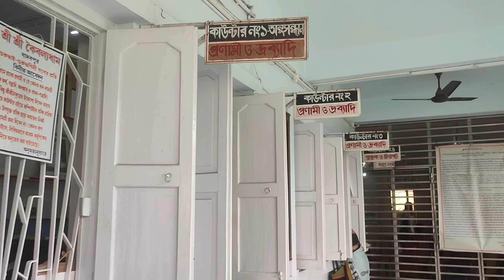Kaibalyadham |বিনামূল্যে ভোগপ্রসাদ ও থাকার ব্যবস্থা|Ram Thakur Ashrom Kolkata| Kaibalyadam Jadavpur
Kaibalyadham Jadabpur |বিনামূল্যে ভোগপ্রসাদ ও থাকার ব্যবস্থা|Ram Thakur Ashrom Jadavpur| Kaibalyadam

Hoyei Jak এ যেকোনো  ভিডিও দিতে চাইলে আমাদের মেসেজ করুণ।

Odyssey's End by Jonas Fill
3.0